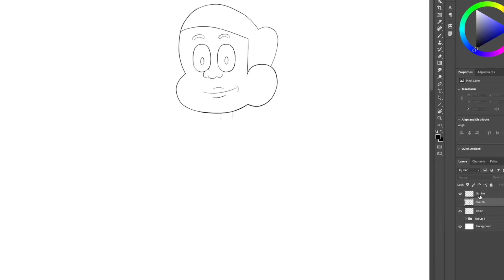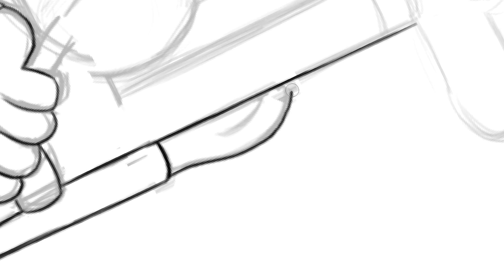Drawing Craig (Craig of The Creek)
Timelapse drawing of Craig from Craig of the Creek! Check it out.